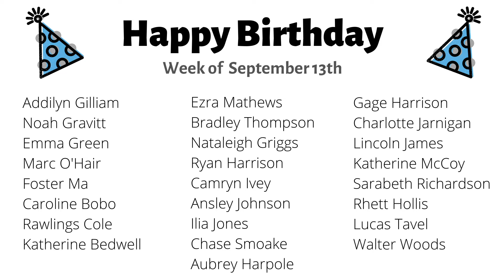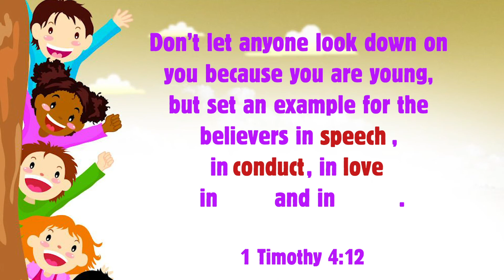Sunday Celebration | September 13, 2020 | GFBC Kids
On this week's Sunday Celebration, we are learning how we are not too young for God to use us in mighty ways! You will not want to miss exclusive interviews with Samuel, David, and the little boy with 5 loaves of bread and 2 fish!

Our Mission: At GFBC Kids, we believe that everything begins with GOD. Our goal is to lead children to place their FAITH in Jesus Christ, God’s Son, by teaching them to study God’s Word, by leading them in BELIEVER’S baptism and by challenging them to serve God as His CHILDREN. God alone can establish this through His love. We consider it an honor and a privilege to walk this faith journey with your child.  From Start to Finish, GFBC Kids will ensure that your child knows that God is love and that God loves them.